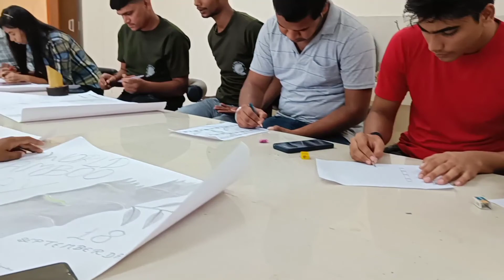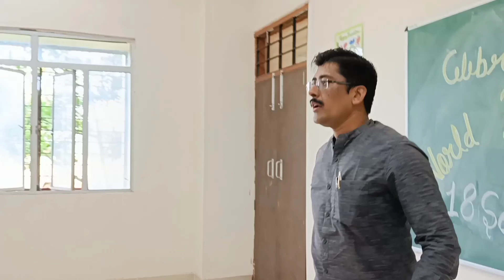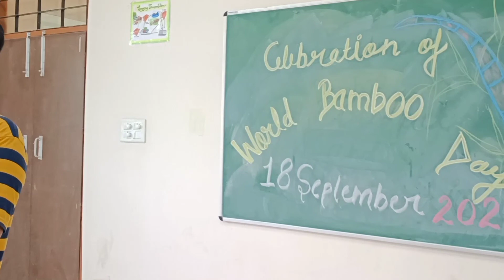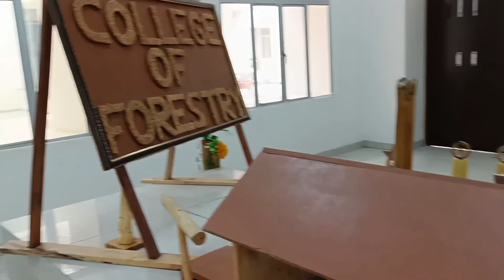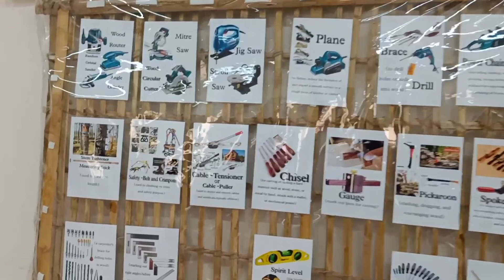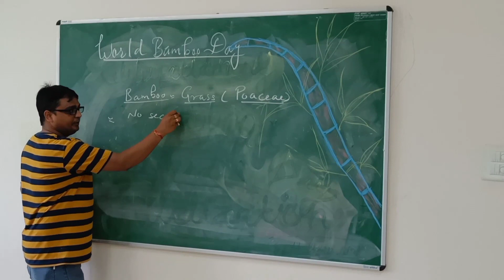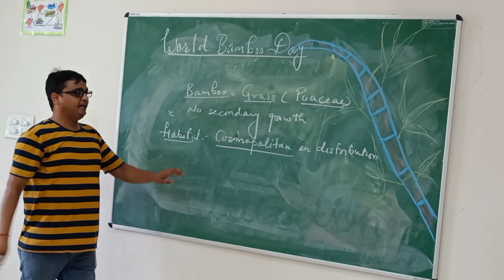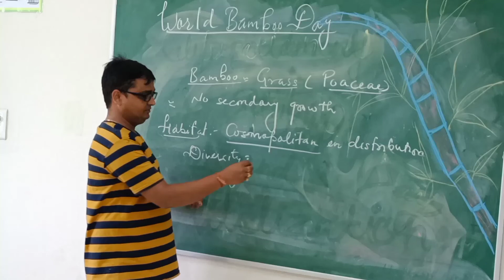World bamboo day Celebrate in Banda university 😍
Ye vlog banda university ka hai.
iss vlog main world bamboo day ko celebrate kiya gya hai.
ye vlog college of forestry ka hai.
Iss vlog main dr yogesh sumthane sir and dr ck sir ne students ke sath world bamboo day ko celebrate kiya hai. !